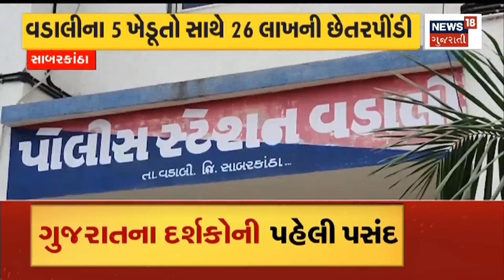Vadodara News | વડોદરામાં રખડતા ઢોરે એક્ટિવા ચાલકને ટક્કર મારી | Stray Cattle | Gujarati News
An accident occurred in Vadodara when a stray cattle hit the Activa driver.

વડોદરામાં રખડતા ઢોરે એક્ટિવા ચાલકને ટક્કર મારતાં અકસ્માત સર્જાયો. n18oc_vadodara